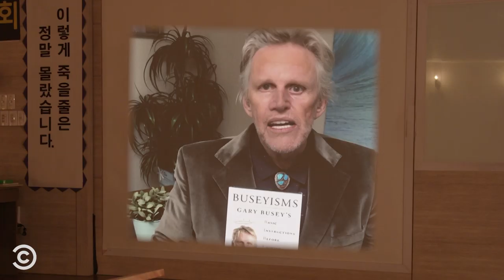You Can Attend Your Own Funeral in South Korea - The Jim Jefferies Show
Jim visits a therapeutic center in South Korea where you can experience your own funeral and receives some life wisdom from an unlikely source.